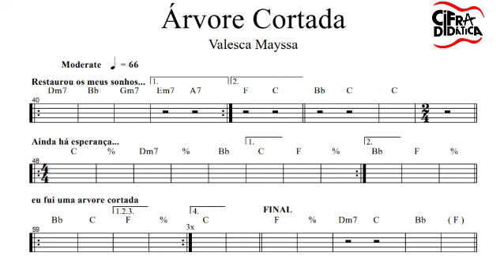Árvore Cortada - Valesca Mayssa - PARTITURA CIFRADA